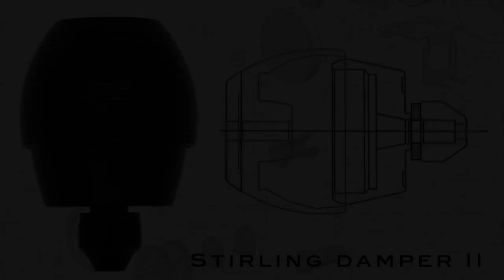BROMPTON Stirling damper II 史特林避震器安裝教學（Installation course）BIKEfun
做為BIKEfun第一個開發設計brompton避震器-史特林避震器，
至今也有6年了，
單論避震性能調校部分，
彈簧＋優力膠設計，也是經由我們實測至今，
唯一能在動能損耗與吸震性能中取得平衡的最好選擇。

因此這次的改版！
BIKEfun要來解決長久以來Brompton車身間隙問題，
受限於原廠的避震器結構，
不管你換了市面上任何的避震器/避震勾/避震器螺栓組. 等，
依然無法解決這問題。

BIKEfun最新設計的史特林避震器，
將可以解決這個問題，
精心設計的可調式結構，
透過微調可以對應所有原廠/副廠避震勾，
達到"無間隙"。

外殼採用精密CNC鋁合金加工，
圓弧外型與車溝，
重新詮釋19世紀史特林機械風格，
弧度與大小也考量了摺疊後，
避震器是否容易碰觸地面的問題，
我們模擬了，縱使後方抬高30度，
避震器依然不會碰觸到地面，
值得一提的是前方的塑膠蓋還可以更換，
所以若你在推行Brompton時，
因地面不平整，不小心碰損了塑膠蓋，
都可以花非常少許的錢，重新更換這零件。

避震器主軸螺絲，
我們採用了6/4鈦合金，
搭配末端防鬆螺帽設計，
螺帽末端結合了止付螺絲逆鎖，
不僅不傷到主軸螺絲螺牙，
讓安全更加分。

前後方與車身接觸的部分，
皆為特殊工業塑膠，
具備：抗腐蝕/耐衝擊/輕量等特性。

重量整組：110g（包含鈦合金主軸螺絲/螺帽/前後塑膠緩衝墊片/優力膠/鋼彈簧/金屬外殼/塑膠外殼）

顏色：鎳色/黑色/紅色/金色/藍色
售價2000元

備註：因應不同品牌的避震勾可能發生的狀況，避震器隨附兩顆不鏽鋼螺絲，分別是10與13mm各一，可視狀況擇一更換

安裝注意：
1.前方的螺絲確認與避震勾調整好，讓車身沒有間隙後（這商品的主要目的）
2.此時需要將鈦合金軸心棒跟前端螺絲緊緊鎖緊（車友最容易疏忽這件事情）
3.當前端螺絲跟中間軸心棒都有鎖緊後，在安裝剩下彈簧/優力膠/後蓋等配件
4.最後將尾端螺帽旋轉到底（關鍵要到底），然後才鎖緊末端裡面的止付螺絲